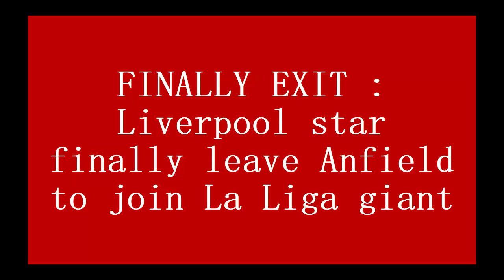FINALLY EXIT : Liverpool star finally leave Anfield to join La Liga giant